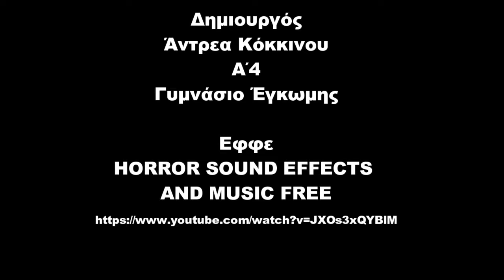Hotel Germs 2